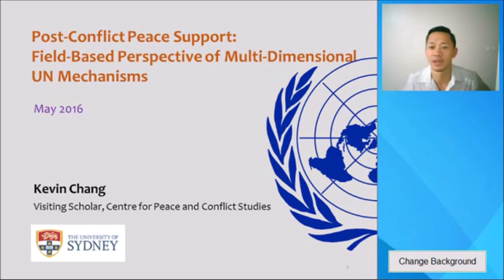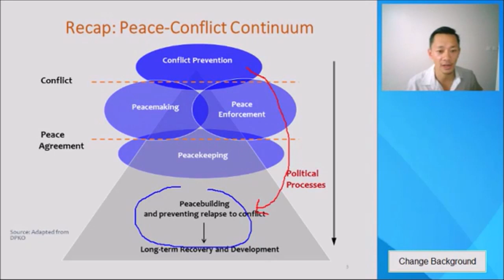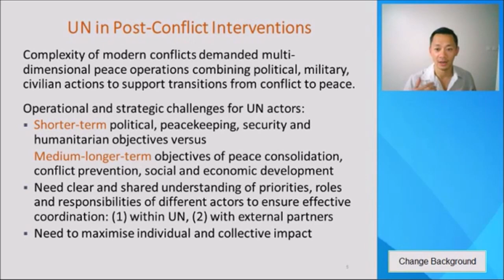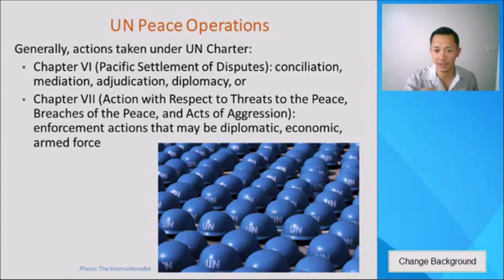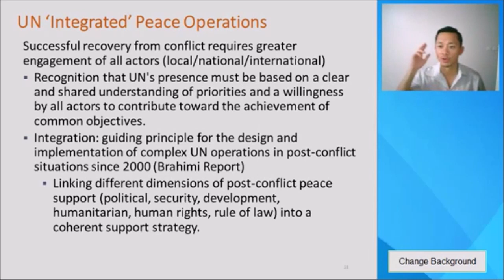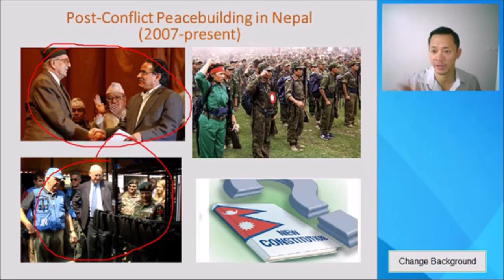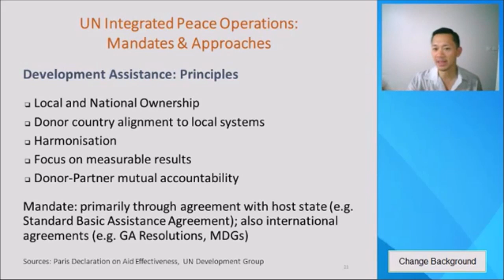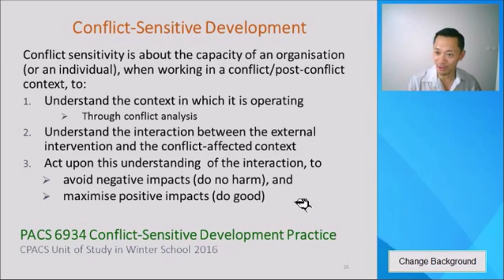Kevin Chang: United Nations Multi-Dimensional Post-Conflict Peace Support Mechanisms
Post-Conflict Peace Support: A Field-Based Perspective of Multi-Dimensional United Nations Mechanisms

Lecture delivered on 16 May 2016 for "PACS6901 United Nations, Peace and Security" taught at the Department of Peace and Conflict Studies, the University of Sydney.

In this session students will gain a practical and field-based understanding of how the UN carries out its post-conflict support and mandate on the ground. This is illustrated through examining the mandate, structure, operation, coordination and coherence of UN’s peacekeeping, political and development assistance in the field. From these examples students will learn about the issues and challenges that confront the UN’s post-conflict assistance.

Kevin Chang is a Visiting Scholar in Peace and Conflict at the University of Sydney and a Lawyer of the Supreme Court of the Australian Capital Territory. He was based in Yangon, Myanmar at the time of delivering this lecture on 16 May 2016.